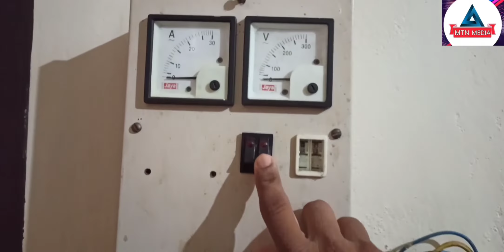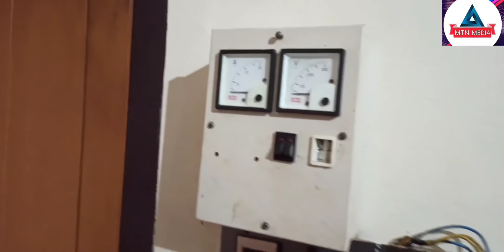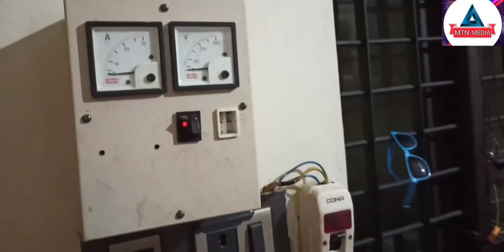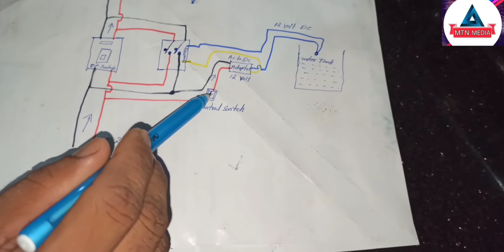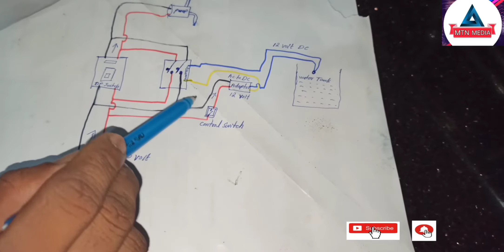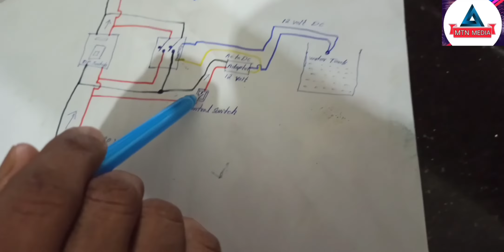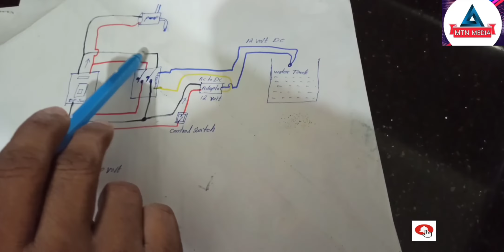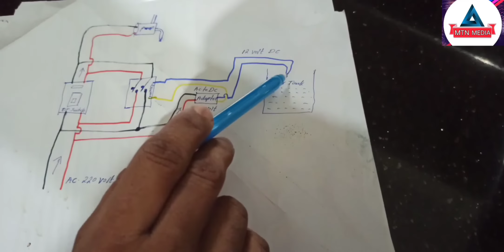How to connect float switch .....ടാങ്കിൽ ഫ്ലോട്ട് സ്വിച്ച് എങ്ങിനെ കണക്ട് ചെയ്യാം എന്ന് പഠിക്കാം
എന്തെങ്കിലും സംശയമുണ്ടെങ്കിൽ എൻറെ വാട്സ്ആപ്പ് നമ്പറിൽ ബന്ധപ്പെടുക
കോൾ ചെയ്യരുത് only message

വാട്സ്ആപ്പ് നമ്പർ
submersible പമ്പ് എങ്ങനെ ഫിറ്റ് ചെയ്യാം എന്ന് video ഡിസ്ക്രിപ്ഷൻ ഉണ്ട്